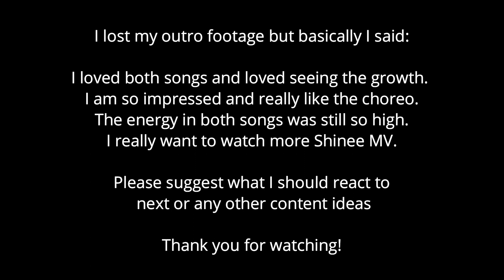Reaction to SHINee 1st MV and their LATEST [Replay, Don't Call Me]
For my first time reacting to SHINee, I wanted to go back to their 1st MV ever and then look at their latest to see how far they have come!

I have always heard of SHINee, but never really got into them...until now.
I really love these songs and have so much respect for them. They have been around for so long and endured the loss of a member. I look forward to watching more of their videos.